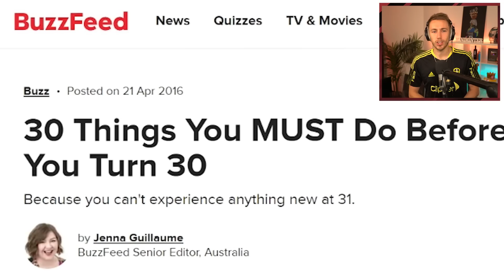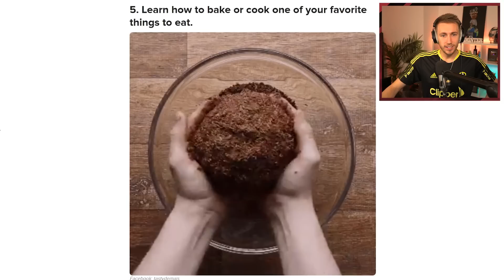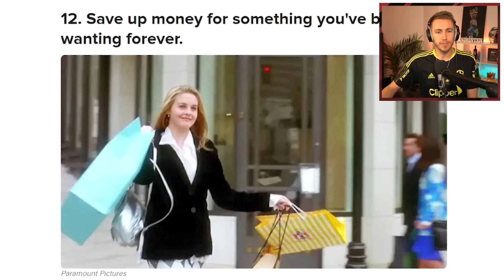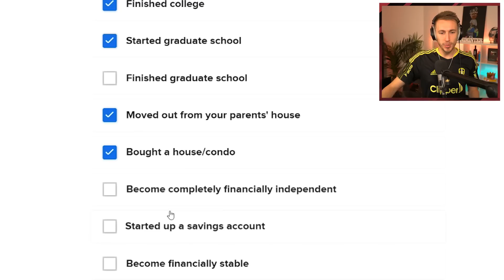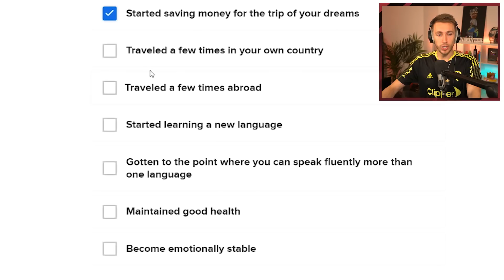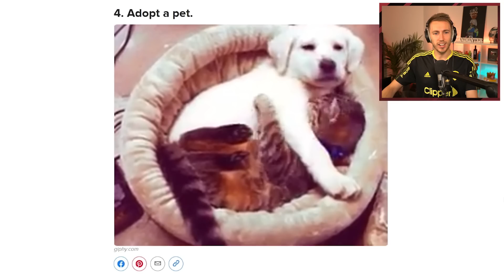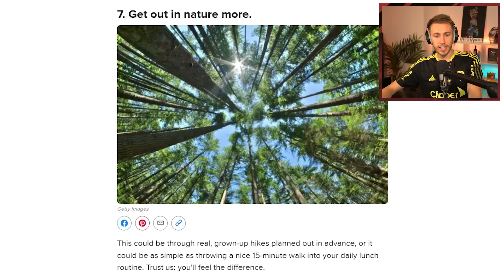I AM 30 YEARS OLD...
Am I old now?

Simon/Miniminter/mm7games